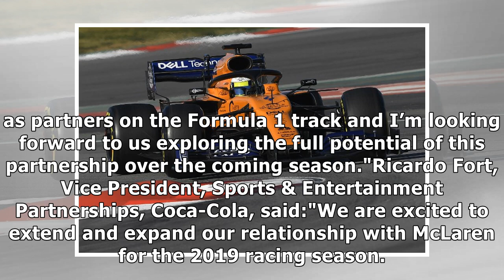McLaren Racing extends Coca-Cola partnership for 2019